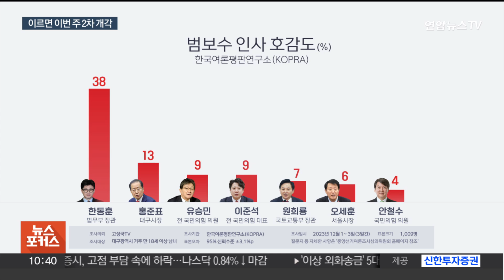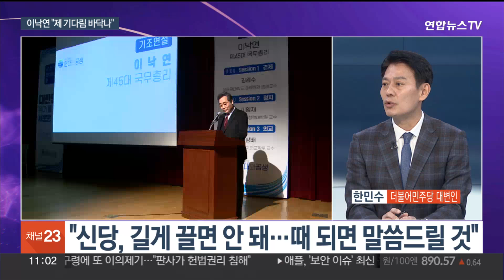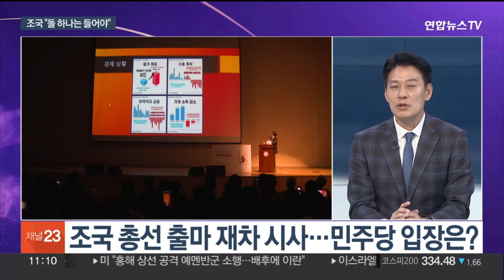[뉴스포커스] 개각 두고 여야 입장 차…여 '혁신안 보고' 네 탓 공방 / 연합뉴스TV (YonhapnewsTV)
[뉴스포커스] 개각 두고 여야 입장 차…여 '혁신안 보고' 네 탓 공방
[출연 : 장예찬 국민의힘 청년최고위원·한민수 더불어민주당 대변인]

이번 윤대통령의 개각 단행을 두고 여야의 입장이 엇갈립니다.

여당은 "새로운 동력이 될 것"이라고 반겼지만, 야당은 "도주 개각"이라고 혹평했습니다.

여당의 혁신안건 보고를 두고 진실 공방이 벌어지고 있는데요.

관련내용 포함한 정치권 이슈, 장예찬 국민의힘 청년최고위원, 한민수 더불어민주당 대변인과 짚어봅니다.

어서 오세요.

[질문 1] 윤대통령이 6개 부처 장관 개각을 단행했습니다. 비판받았던 이른바 '서오남'을 벗어나 여성 인선이 절반이고, 경제인 중심의 관료와 전문가가 늘었다는 특징이 있는데요. 먼저 이번 개각, 짧게 한 줄 평을 해 주신다면요?

[질문 2] 여당은 '전문성과 능력이 최우선으로 고려된 인사'라고 호평했지만, 야당은 '도주 개각' 이라며 전문성 부족 등의 문제점을 꼬집었습니다. 어떻게 들으셨습니까?

[질문 2-1] 민주당은 특히 오영주 외교부 2차관의 중기부 장관 후보자 발탁과 경영학과 출신인 숙대 강정애 전 총장의 보훈부 장관 발탁을 전문성 부족 사례로 들었는데요. 실제로 대통령실이 이번 개각의 주요 포인트로 거론한 '업무 전문성'과는 다소 거리가 있다는 지적, 어떻게 보십니까?

[질문 2-2] 6인의 장관 후보자들, 이제 인사청문회도 통과를 해야 하는데요. 현재의 분위기라면 통과가 쉽지는 않아 보여요?

[질문 3] 윤대통령, 이르면 이번 주 중, 늦어도 연말 전에는 2차 개각을 단행할 예정입니다. 관심은 역시, 한동훈 장관의 차출 가능성과 차기 방통위원장 후보에 쏠리거든요. 먼저 한 장관, 2차 개각 대상에는 포함이 될까요?

[질문 3-1] 이렇게 한동훈 장관의 총선 출마설이 기정사실화 되고 있는 가운데, 대구 시민들이 범보수 인사 중 호감을 갖는 인물로 한동훈 법무부 장관을 압도적인 1위로 꼽았습니다. 보수의 심장 대구에서 가장 호감 가는 범보수 인사로 꼽힌 건데, 어떻게 보십니까?

[질문 3-2] 또 한명 관심은 이동관 방통위원장의 후임입니다. 현재 김홍일 국민권익위원장과 이상인 현 방통위 부위원장이 가장 유력한 후보군이라는 언론들의 분석이 나오고 있는데, 누가 유력할까요? 또 후보자 둘 다 법관 출신이다 보니, 방통위 업무에 적절하냐는 지적도 나오거든요?

[질문 4] 떠나는 인사들에 대한 이야기도 좀 나눠보면요. 일각에서는 이들 6인 장관의 교체가 적절하냐는 지적도 나옵니다. 예를 들어 추경호 기재부 장관의 경우 예산안 심사가 아직 마무리도 되지 않았는데, 출마를 위해 교체되는 것은 부적절하다는 지적이 나오고 있고요. 박민식 보훈부 장관의 경우 임명 6개월 만에 교체되는 게 부적절하다는 건데요?

[질문 4-1] 교체되는 장관들의 총선 출마지에도 관심이 쏠리는데요. 일단 원희룡 장관, 교체 발표 후 "아직 정해진 것은 없다"고 하면서도 "어떤 희생과 어려움이 따르더라도 앞장서 솔선수범 하겠다"는 입장을 보였거든요. 결국 이재명 대표의 지역구인 인천 계양을에 출마해, 이 대표와 맞붙겠다는 뜻일까요?

[질문 4-2] 박민식 장관은 경기도 분당 을에 지역구 출마를 준비 중인데요. 문제는 김은혜 전 대통령실 홍보수석 역시 원하는 지역구라는 점입니다. 어떻게 정리될까요?

[질문 5] 국민의힘 혁신위의 '희생' 혁신안 지도부 보고가 무산된 것을 두고, 당 지도부와 혁신위 사이의 진실공방이 벌어졌습니다. 박정하 수석대변인은 혁신안이 지도부에 보고되지 않은 이유에 대해 "혁신위의 보고 요청이 없었다"고 했지만 오신환 혁신위원은 공지를 통해 "당 기조국과 상의했다"며 "안건 상정 요청이 없었다는 것은 사실이 아니"라고 반박했습니다. 그러면서 "당에서 혁신위 안건을 모두 모아서 상정하라는 이야기를 전달받았다"고 주장했는데요. 양측의 불편한 심경이 고스란히 드러나고 있는 것 같기도 하고요. 현재의 상황, 어떻게 보십니까?

[질문 5-1] 보고가 예정된 '희생' 혁신안에 대해 당 지도부가 어떤 입장을 보일 것인가가 관심이었는데요. 일단 당 지도부...▣ 연합뉴스TV 유튜브 채널 구독